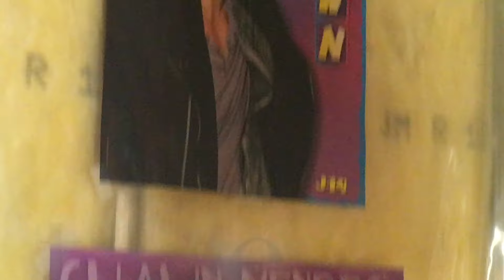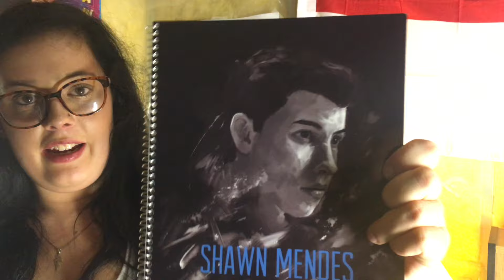my shaw murch!!!!!!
My Social
Twitter, Instagram, snapchat, music.ly= Chelspag19
Younow: ItsMisChealynHunterMendes
Live.Me Chelsea Hunter Goss